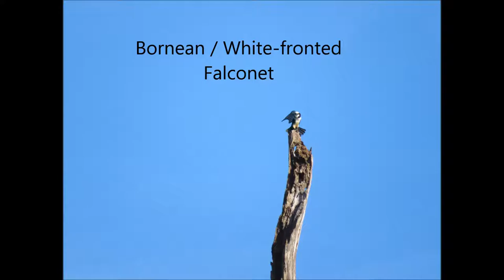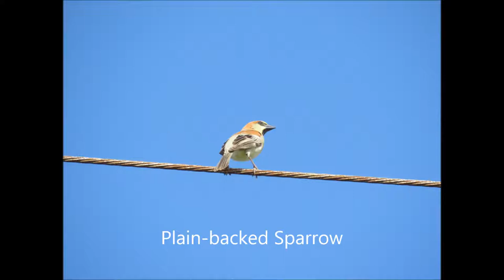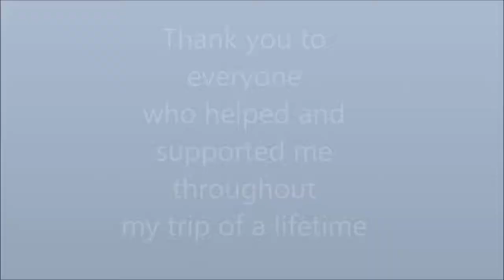Birds of the World RTW Finish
This video showcases some of the rarest and most colourful birds in the world (not the little brown jobbies). Uganda, Zambia, Madagascar, Borneo, Thailand and Philippines are included. My dream of Costa Rica and South America are the only ones left on my bucketlist. There are wildlife presentations to go with all the RTW videos . . . . .